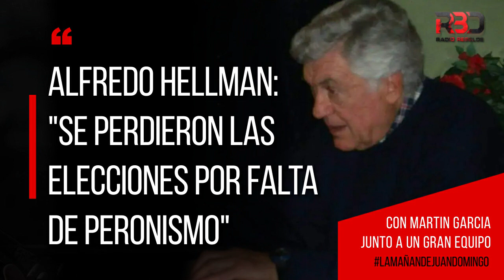Alfredo Hellman: "Se perdieron las elecciones por falta de peronismo"